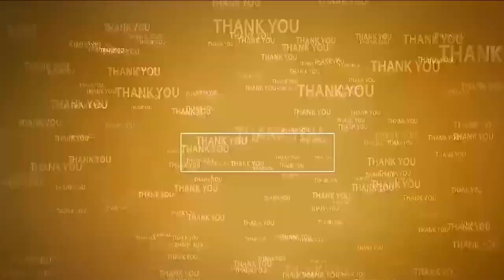డిసెంబ‌ర్ నెలాఖ‌రికి పూర్తి చేయాలి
- వ‌చ్చే వారం విశాఖ‌లో ప‌ర్య‌టించి ప‌నులు ప‌రిశీలిస్తా
- అమ‌రావ‌తిలో విశాఖ‌ప‌ట్నం అండ‌ర్ గ్రౌండ్ డ్రైనేజి ప్రాజెక్ట్ పై మంత్రి నారాయ‌ణ స‌మీక్ష‌